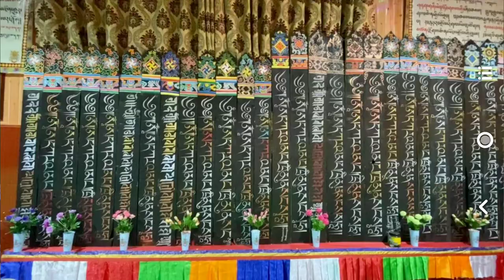Preparing for the upcoming ritual ceremony for Drubchen Namkha Gyaltsen Rinpoche (1956 - 2020)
Preparing for the upcoming ritual ceremony and five fire burnt offering for  Drubchen Namkha Gyaltsen Rinpoche (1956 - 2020) བྱ་བཏང་རི་ཁྲོད།

This is Kuenri Lazshe Gyuen Nge Jinsek Ritual of Yungdrung Bon. ༧ དཔལ་ལྡན་རྩ་བའི་བླ་མ་གྲུབ་ཆེན་ནམ་མཁའ་རྒྱལ་མཚན་རིན་པོ་ཆེའིགདུང་མཆོད་ཀུན་རིག་ལས་བཞི་རྒྱུན་ལྔའི་སྦྱིན་སྲེག་གི་བཅའ་བཟོ་གྲ་སྒྲིག་བྱེད་བཞིན་པའོ།།